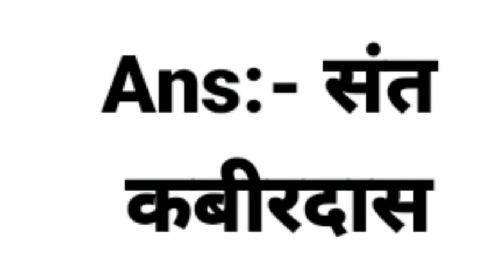बीजक किसकी रचना है????bejak keski rachna he?????